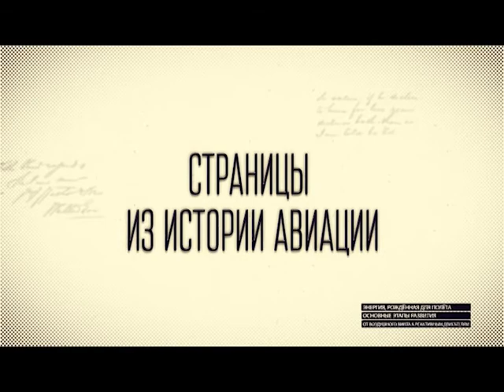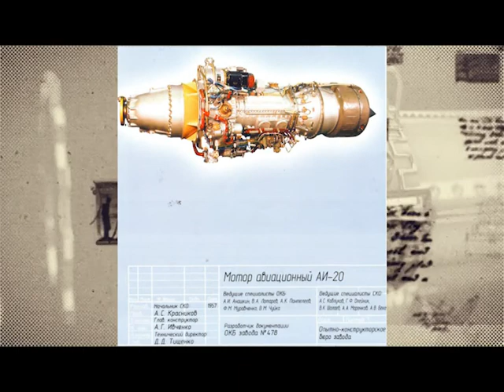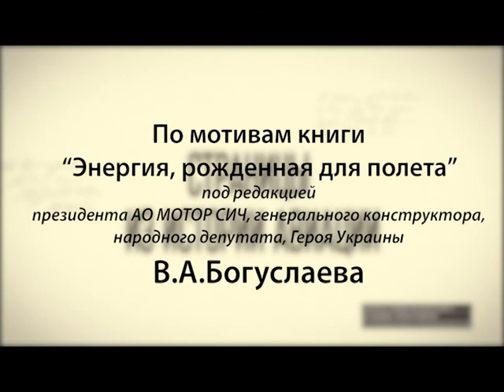СИА №42 Запорожские АИ-20 для самолетов Илюшина и Антонова. Сила и выносливость.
В начале 50-х годов появилась необходимость создания пассажирских среднемагистральных скоростных, экономичных, вместительных, комфортных самолетов с турбовинтовыми двигателями. Работами по данному направлению занимались самолетные ОКБ О. К. Антонова и С. В. Ильюшина.
В 1954 году в тематический план запорожского ОКБ завода № 478 впервые была включена тема по разработке турбовинтового двигателя (ТВД) АИ-20 для пассажирских и транспортных самолетов О. К. Антонова и С. В. Ильюшина.